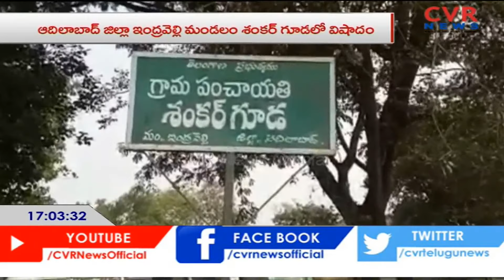క్యాన్సర్ వ్యాధికి C/o Addressగా మరీనా ఆదిలాబాద్ జిల్లా!!.. | CVR News